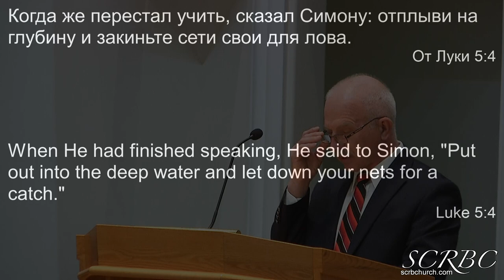03 12 2023 Реакция на повеление. В. Маслов